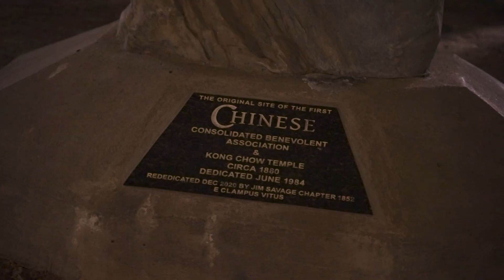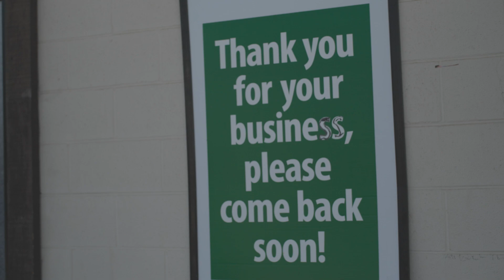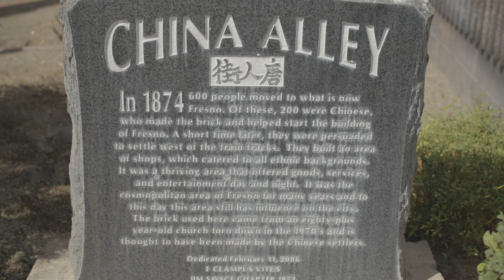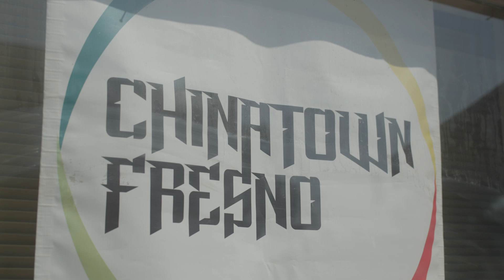559 Night Market | Valley PBS Spotlight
In this episode of Valley PBS Spotlight, we talk with CEO of Central Fish, Morgan Doizaki, about the 559 Night Market, a family-friendly event featuring delicious food and upbeat entertainment. Founded in response to the construction of the high-speed rail, this monthly event highlights different aspects of Asian culture!